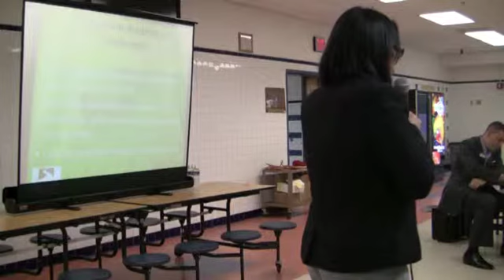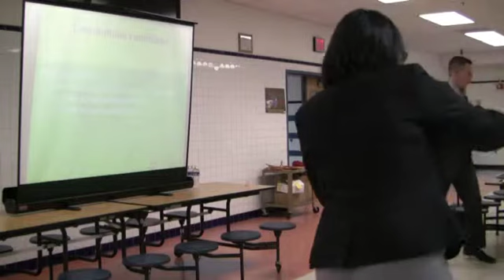College Info Night for Juniors (Spanish)- April 1, 2014